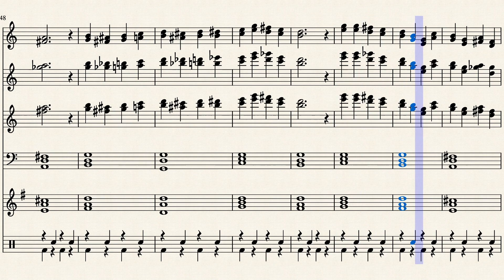思い出の曲 by 愛知雅夫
昔の楽しい、ちょっと辛い思い出をイメージした曲を作りました。